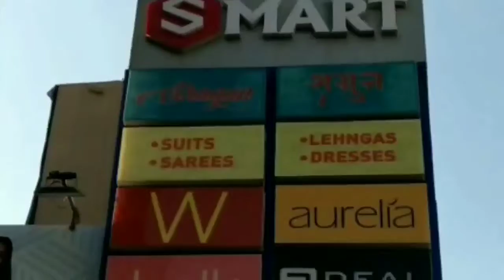करवाचौथ को लेकर जानिए क्या बोली